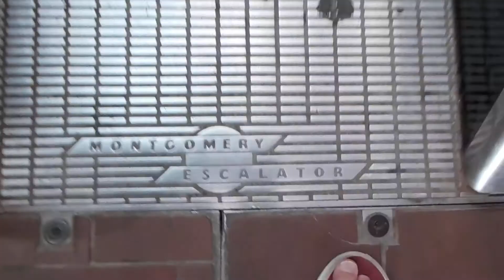Montgomery Escalators @ Winnipeg Square, Winnipeg, MB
These are more Montgomery Escalators @ Winnipeg Square.